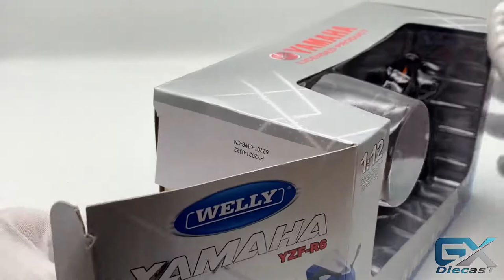1/12 Welly YAMAHA YZF R6 2020 (Orange)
Scale: 1/12 about 16cm
Product Name: Welly
weight: 0.3kg